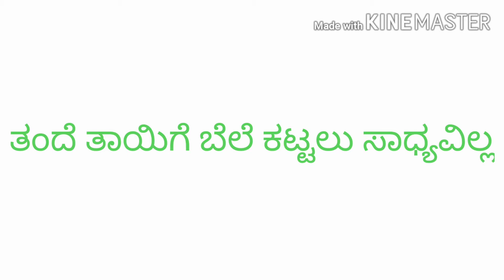"ದಿ ಲೀಡರ್"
ತಂದೆ ತಾಯಿಗೆ ಬೆಲೆ ಕಟ್ಟಲು ಸಾಧ್ಯವಿಲ್ಲ.